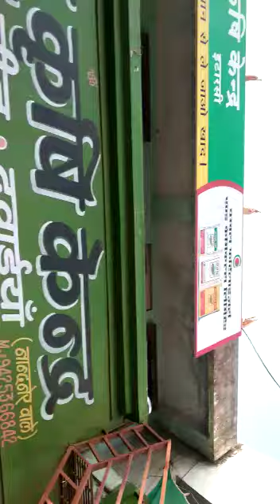KANAN seeds wheat 121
Delar ITARSi SAHU KRISHI KENDRA